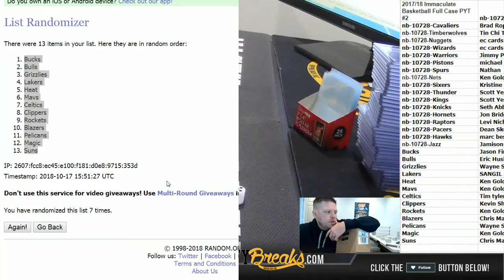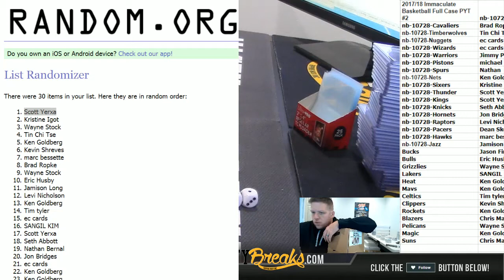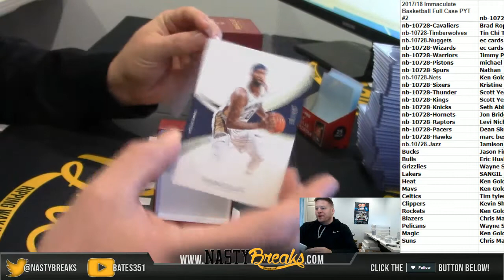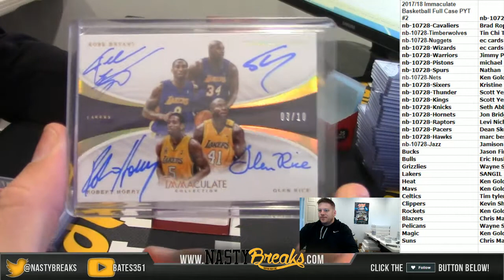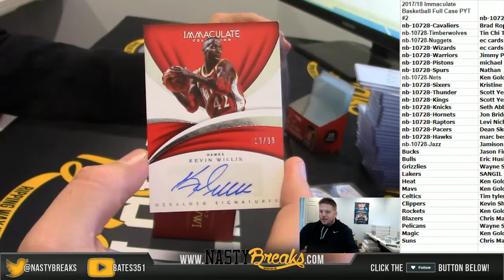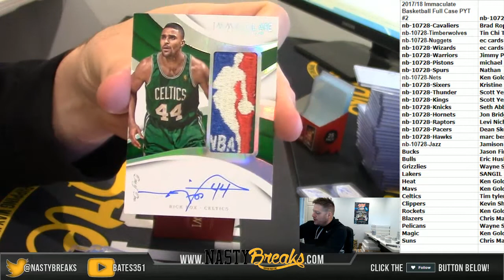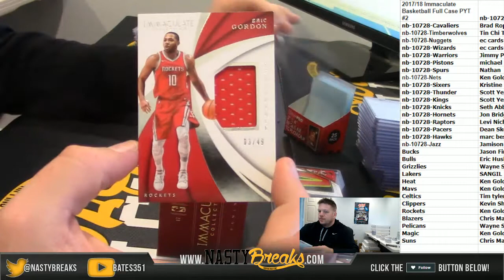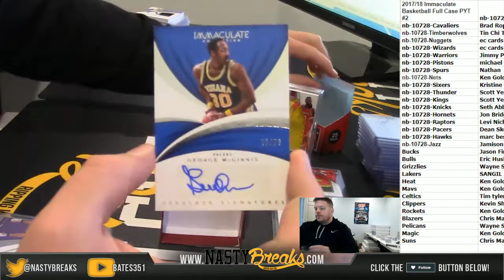10 17 18 2017 18 Immaculate Basketball Full Case PYT #2